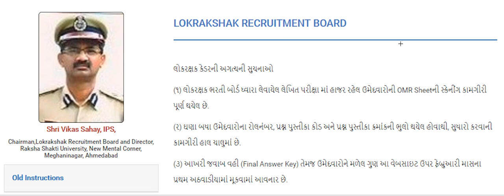લોકરક્ષક મેળવેલ ગુણ & Final Answer Key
લોકરક્ષક મેળવેલ ગુણ & Final Answer Key ફેબ્રુઆરી માસના પ્રથમ અઠવાડીયામાં મૂકવામાં આવશે